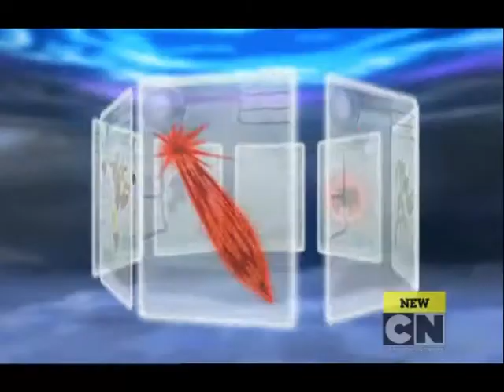Рэдакай 1 сезон 2 серия